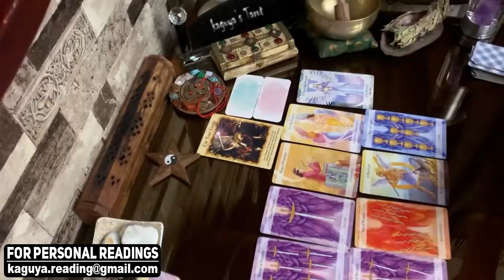LIBRA They wish commitment from you, September 2021 Tarot Love Reading